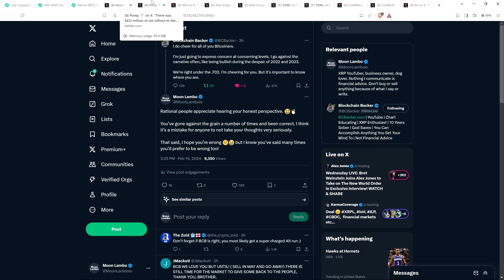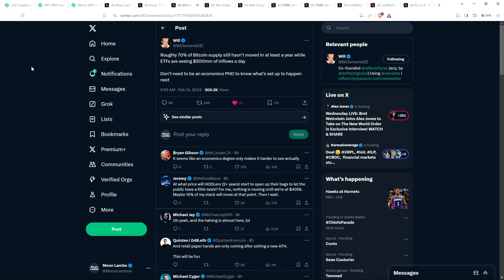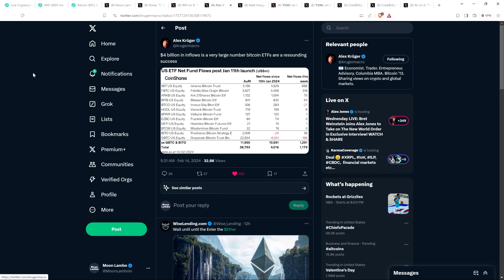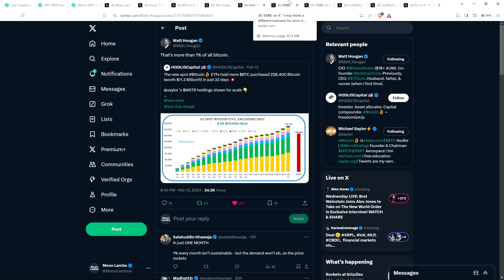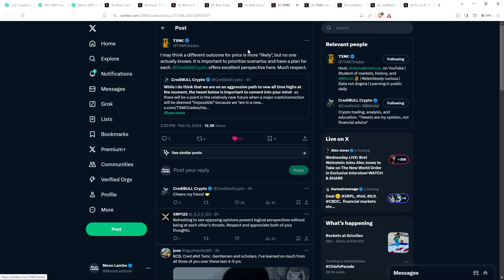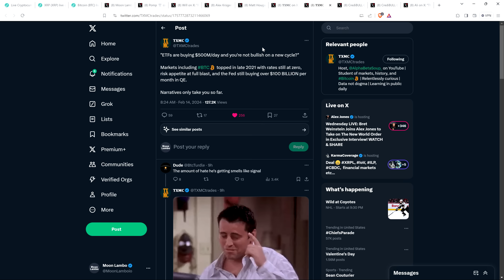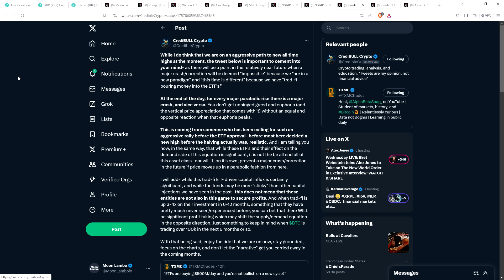XRP: Yes, This IS THE MOMENT, But WATCH OUT For These Narratives...